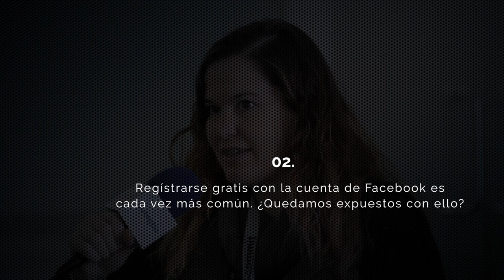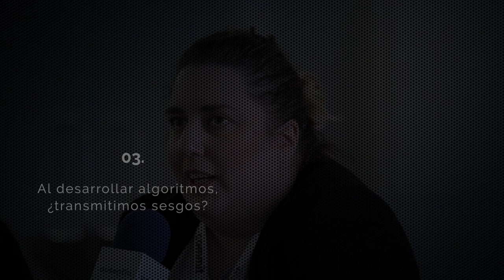COMMIT - Entrevista a LAURA LACARRA, INES HUERTAS FREIRE, BEATRIZ MARTÍN, VICTORIANO IZQUIERDO